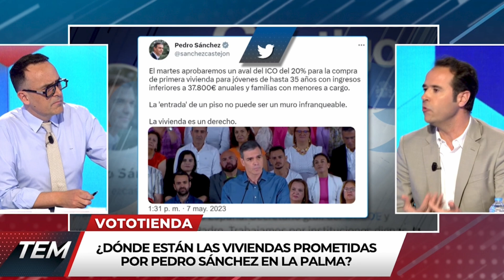Risto Mejide DESTROZA a Pedro Sánchez por las “FALSAS PROMESAS”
Risto Mejide ha explotado este lunes contra el presidente del Gobierno al escuchar sus nuevas promesas electorales. Asegura que ya nadie se las cree y le parece vergonzoso que mientras los canarios sigues esperando las 20 mil viviendo que les prometieron tras el volcán, Sánchez tenga la poca vergüenza de prometer decenas de miles de viviendas a todos los españoles.
Lo que más le ha sorprendido es que quiera pagar la mitad del precio del interrail a los jóvenes, mientras los extremeños llevan esperando el ave décadas.
Como bien dice Risto, ya no se molestan en disimular que esto es una especie de lonja de promesas felices que nadie se cree.